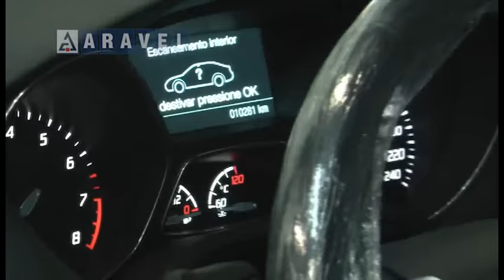VT ARAVEL OFICINA DIAMANTE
TV PARANÁ / ARAPONGAS - PARANÁ - BRASIL
FORD ARAVEL - OFICINA DIAMANTE